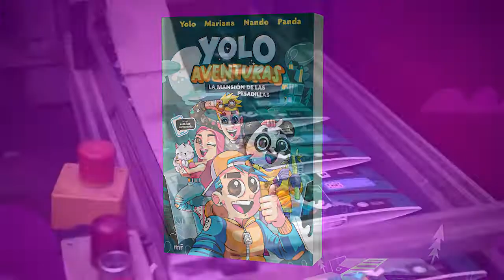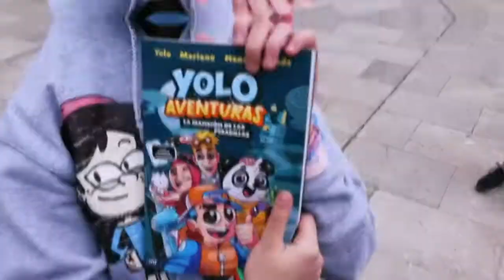Pronto, una nueva aventura... YOLO AVENTURAS 📚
Todos fuimos testigos del gran éxito internacional de “Yolo Aventuras. La mansión de las pesadillas”, una espeluznante historia con el equipo más divertido de YouTube.

Una divertidísima lectura que gracias a la realidad aumentada nos permitió vivir una experiencia ¡EXTREMA!

Pero… ¿Estás listo para una nueva aventura?